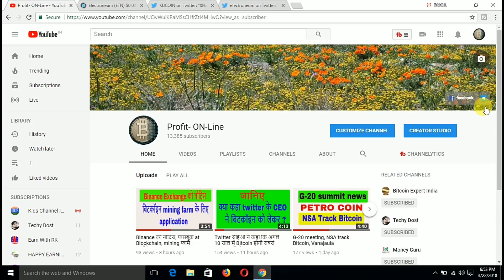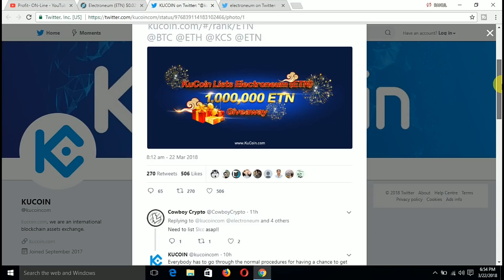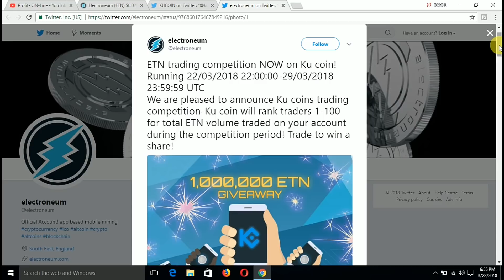ELECTRONEUM 10,00,000 Coin Giveaway. Latest update